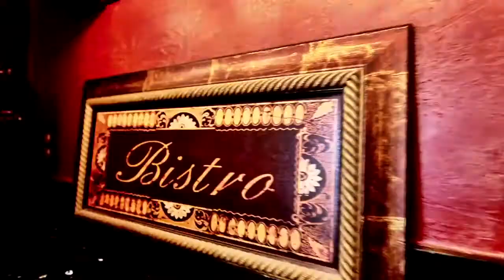Paris-Inspired Estate Home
Auctions Monday, April 8, 2013 at 2 PM CDT

Custom-built home in prestigious Wenmoor exhibits the influence and romance of Paris architecture throughout its 7,918+/- sf. The two-story stucco home, built in 2006 on .65+/- acres, has five bedrooms with ensuite granite and marble bathrooms, a large granite kitchen with breakfast nook, multiple living spaces with fireplaces, dining area, three car garage, two offices, utility and mud rooms.